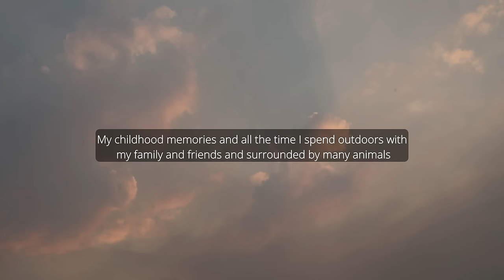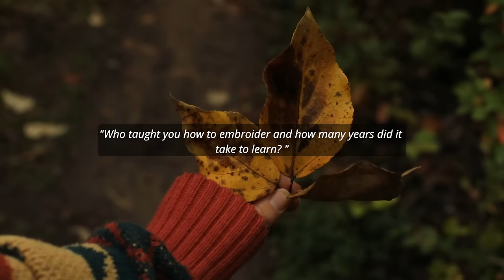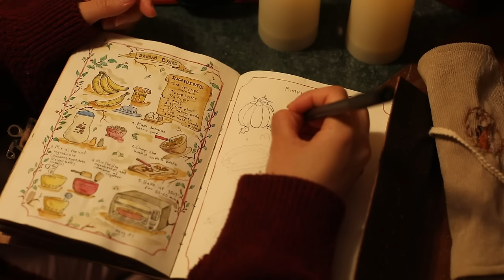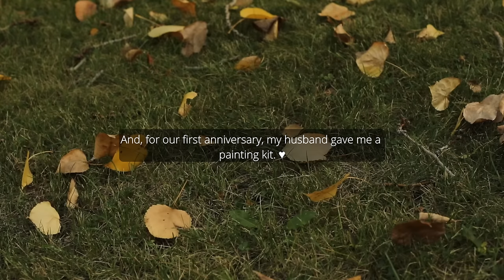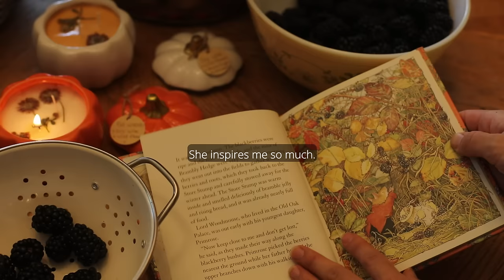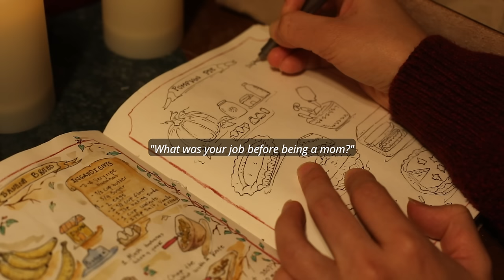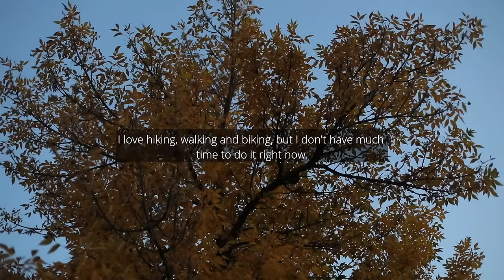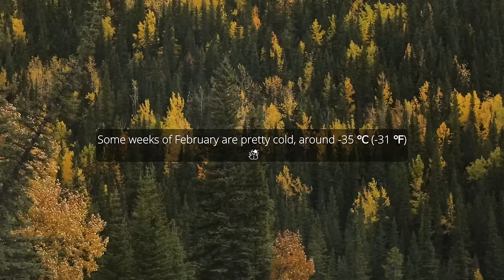Q&A~GET TO KNOW ME | 🕯️Inspirations, Our Love Story, Lifestyle and other stuff♥️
This is my first Q&A I’ll answer most of your questions in this video. I hope you can know me a little bit more♥️.
I hope you enjoy this time with me!

TIMESTAMPS 🕥
02:17 "Can you please tell us what inspires you about the cottage lifestyle, clothing and decor?"
03:28 "Is there any way to buy some of the stuff you create/craft?"
03:55 "What camera do you use?"
04:14 "Who taught you how to embroider and how many years did it take to learn? "
04:49 "Do you have any pets? Like a cat or rabbit etc?"
05:30 "What language do you speak?"
05:45 "Where do you exactly live?"
05:59 "Could you show us more places around your house? cause it's very beautiful."
06:24 "Where is your baby when you're out in the woods?"
06:50 "Where do you find your autumn/seasonal books?"
07:22 "Is it possible to get the recipes that you paint in form of printable ?"
07:40 "Please tell us more about your love story ☺️. I’d like to hear it."
08:54 "Me encantaría saber que es lo que más te gusta pintar. 🤍🌹"
"I would love to know what is what you like to paint the most?"
09:44 " How do you manage your time?"
10:18 " Who taught you how to sew?"
10:52 "What is your dream?"
11:09 "You are like Anne of Green Gables"
11:27 "What do you do for a living?"
11:38 "What does your husband do for a living?"
11:49 "How did you move to Canada?"
12:05 "Why you don't post on Instagram more often?"
13:19 "What was your job before being a mom?"
13:49 "Did you go to the university? What did you study?"
14:15 "Do you have siblings?"
14:35 "Do you do exercise?"
14:56 "Tell us a secret"
15:08 "Are you an extrovert or introvert person?"
15:23 "What is your zodiac sign?"
15:33 "What are your favourite things to do?"
15:55 "Do you have a nickname?"
16:02 "What is your favourite movie or series?"
16:45 "Do you prefer the mountains or the beach?"
16:54 "What is your favourite food?"
17:07 "What is your favourite colour?"
17:17 "Is it too cold where you live in winter?"
17:30 " How do you stay motivated and consistent with uploading content?"
18:03 " How do you handle burnout or creative block?"
18:20 " Are you a morning person or a night owl?"